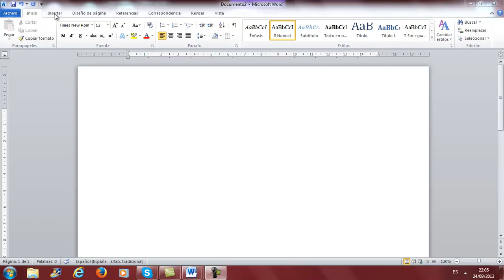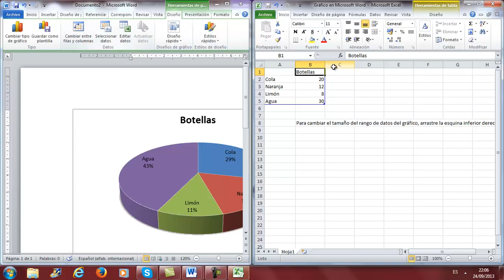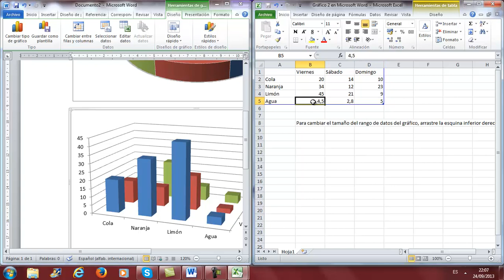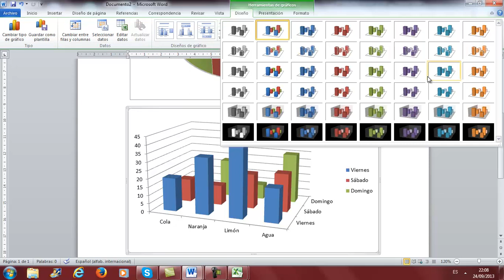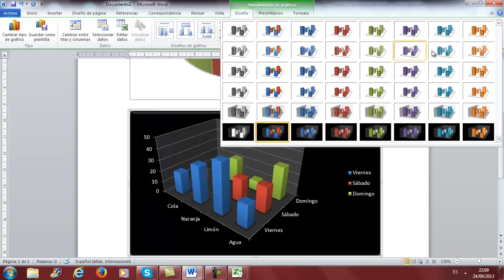Grafica de sectores y de barras Ofimatica Informatica Academia Usero Estepona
Grafica de sectores y de barras Ofimatica Informatica
En este vídeo aprendemos a crear gráficas de sectores y de barras en Word.